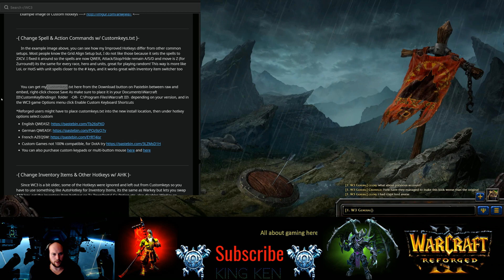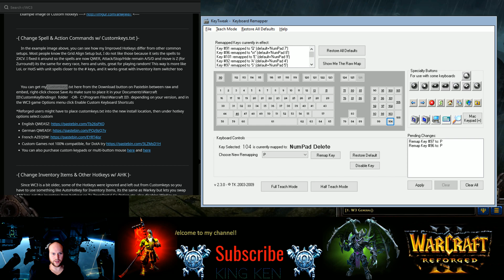How to set up custom or grid keybindings: Warcraft 3 reforged 2020. Special guide for lefty's!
Warcraft 3 reforged 2020 custom keybindings: How to get grid / custom keybindings in W3 reforged, especially for left handed people :).
 *First link to change the custom.text file. So you get a grid keybind layout like sc2

Hope this guide helps you out its all fairly simple and gives you the sc2 keybindings but then in warcraft reforged!